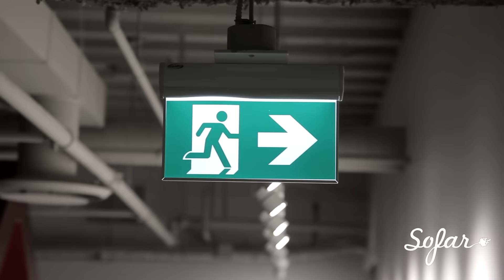The Bros. Landreth - I Am The Fool / Made Up My Mind | Sofar Toronto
The Bros. Landreth performing "I am the Fool / Made up my Mind" at Sofar Toronto on December 13th, 2015

(Sofar Sounds Toronto, Show #2523)

Artist: The Bros. Landreth

Filmed by: Nicolas Kleiman, Nicholas Posthumus & Maxwell Sims

Edited by: Nicolas Kleiman